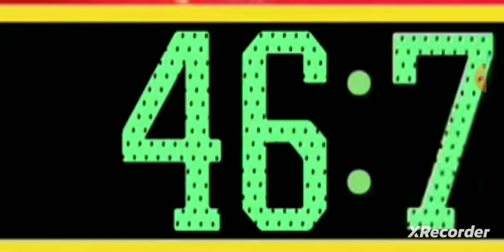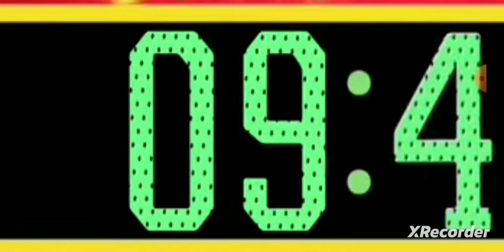1 min 40 sec countdown (100 sec)